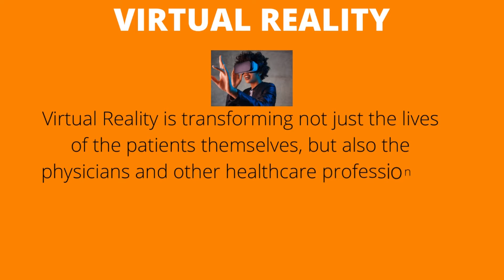Health Technologies That Have Truly Redefined Our Lives